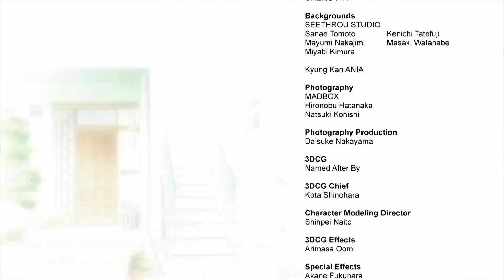Parasyte The Maxim - Season 1 Episode 4 | English Dubbed | Part 11-12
Parasyte
Parasyte The Maxim
Parasyte Episode 4
parasyte full episode
trending
viral
parasyte anime
parasyte episode 1
parasyte next to you
parasyte the maxim
parasyte ending
parasyte anime trailer
parasyte amv
parasyte anime opening
parasyte anime review
parasyte anime ending
react a parasyte
parasyte fight
parasyte best fight
parasyte final fight
parasyte full movie in hindi
parasyte the maxim ost
parasyte the maxim trailer
parasyte the maxim abridged
parasyte the maxim soundtrack
parasyte the maxim theme
parasyte the maxim abridged episode 1
parasyte the maxim anime
parasyte the maxim analysis
parasyte the maxim all deaths
parasyte the maxim all episodes
parasyte the maxim best fight
parasyte the maxim battle theme
parasyte the maxim background music
anime fighters
anime characters react
anime thighs
anime songs
anime punching simulator
anime amv
anime art
anime america
anime awards 2022
anime abridged
anime audios
anime art tiktok
anime asmr female